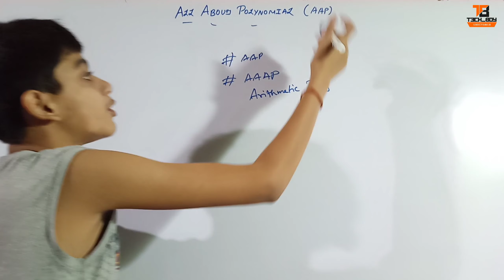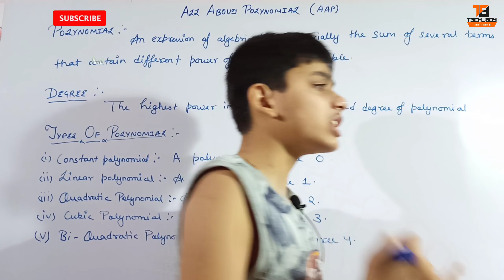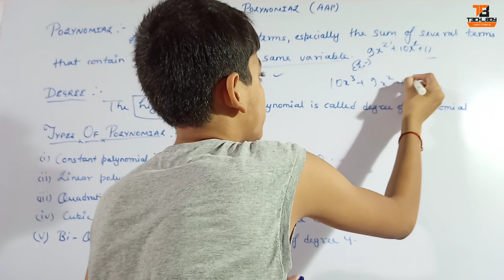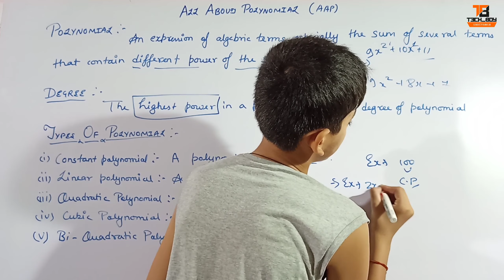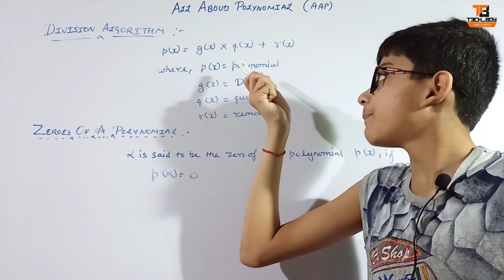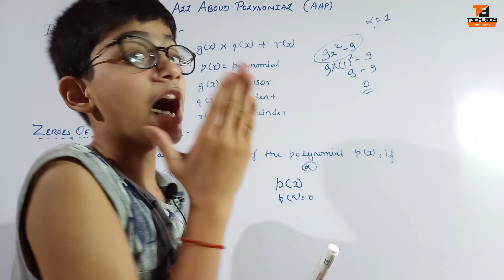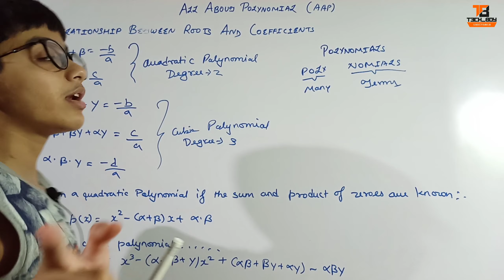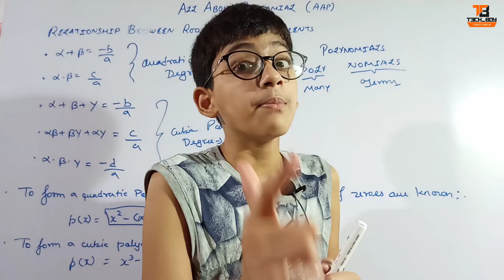All about Polynomials || AAP || Class 10 || Educational video || Tech_boy Shreyansh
Link for class 10 book question and ncert solution is given